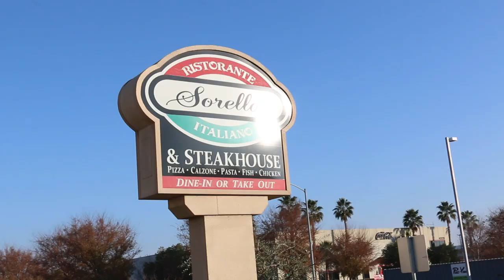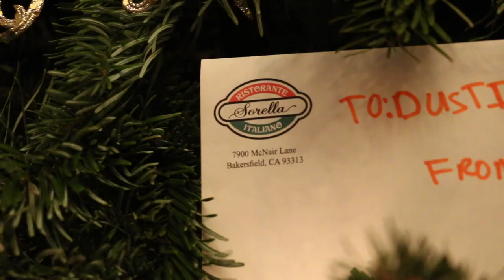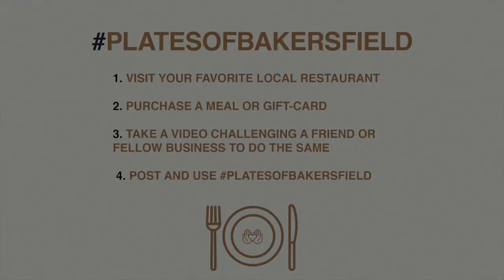PlatesOfBakersfield Sorella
Our final stop on the PlatesOfBakersfield challenge and we had to hit the BEST Italian restaurant we know, Sorella Ristorante Italiano 7900 McNair Ln Bakersfield,CA!
Now, it's your turn Bakersfield. Keep supporting local restaurants as we close out this year.